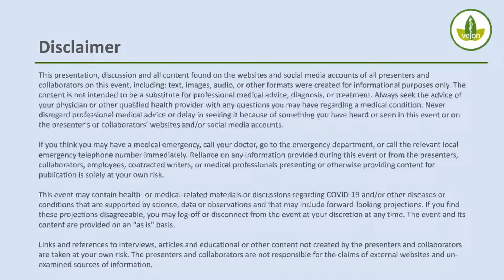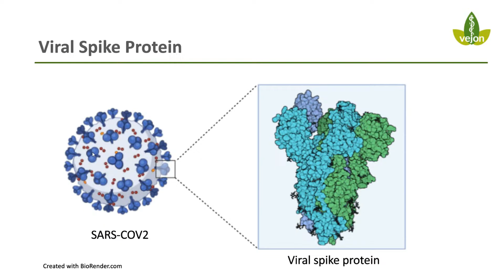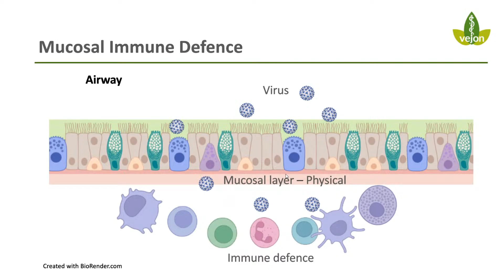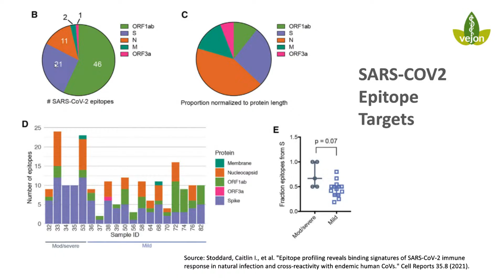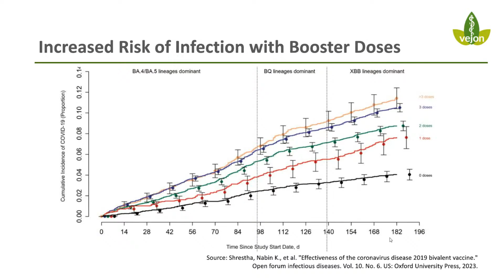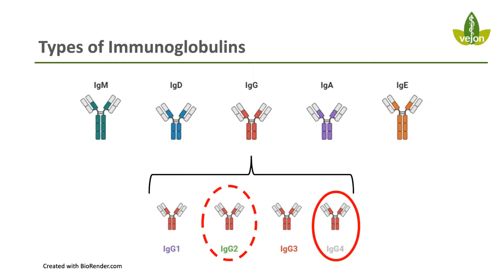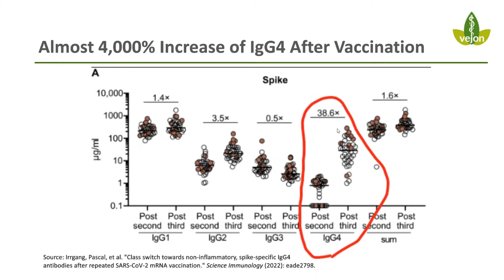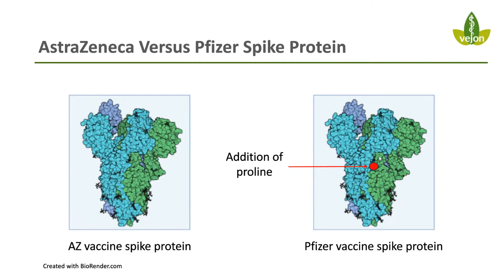Covid Boosters: Are They Putting You AT RISK?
Are repeated COVID boosters changing your immunity? Discover what new research says about infection risk and immune response.